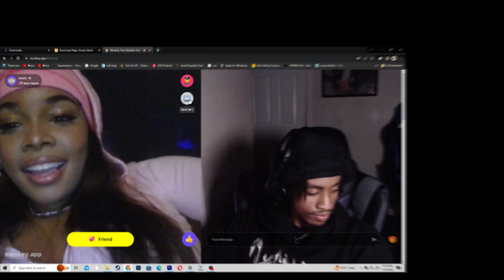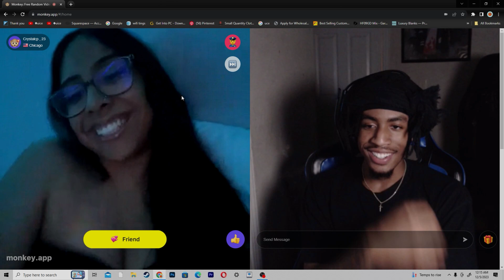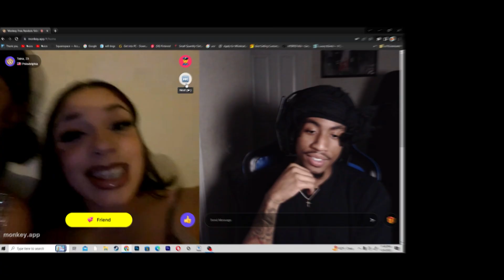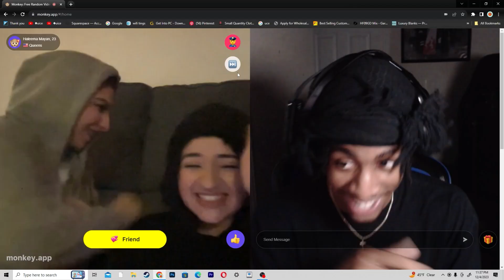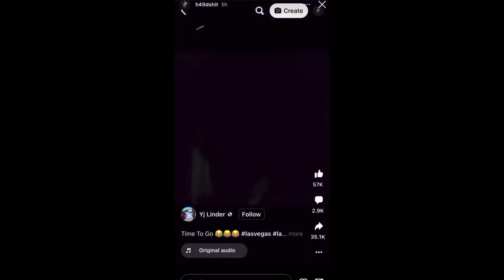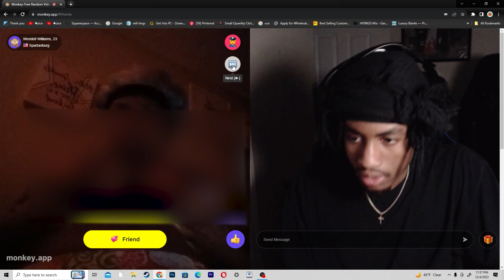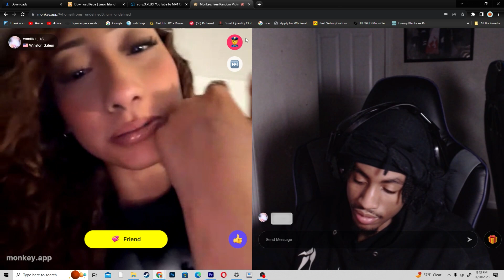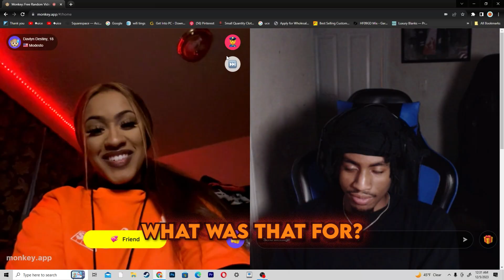I RIZZED UP EVERY BADDIE ON THE MONKEY APP... 😈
*ENTERTAINMENT PURPOSES*

Where you can find BrazyXay
Original Video:
Sub Count At Video Release:
1,268